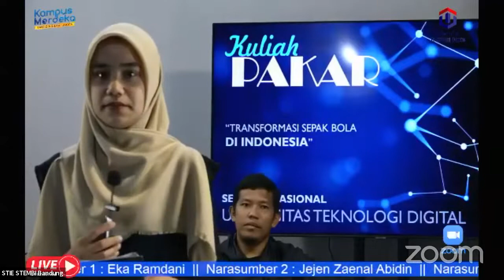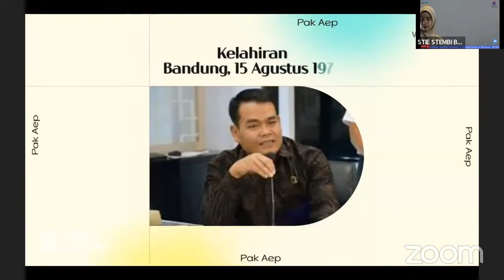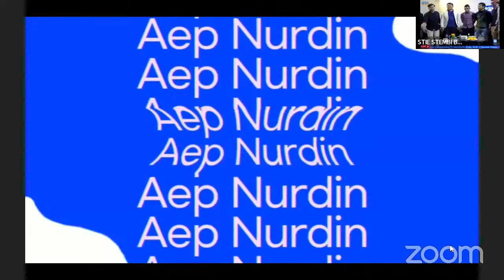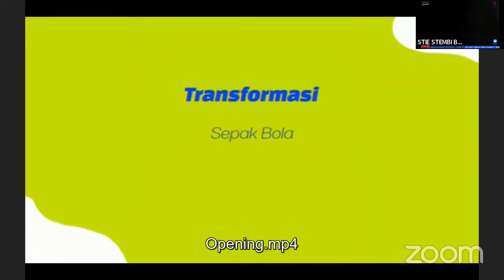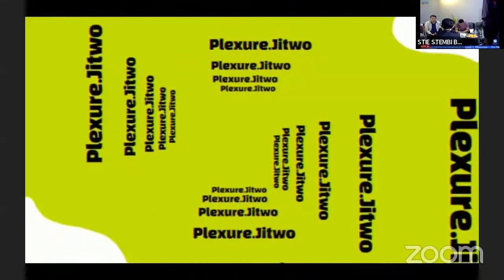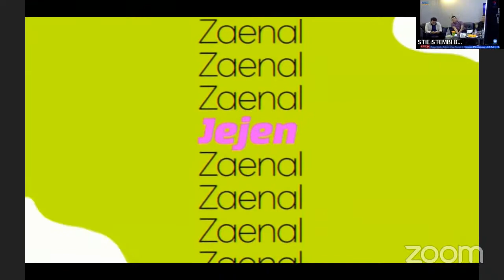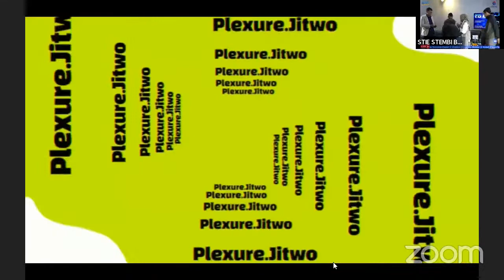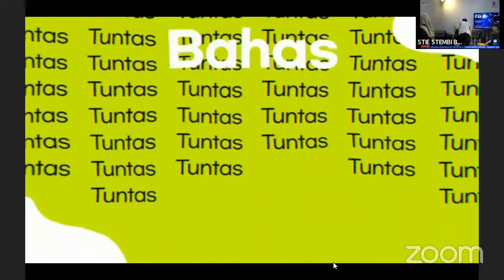SEMINAR NASIONAL 2022 || TRANSFORMASI SEPAKBOLA INDONESIA || DIGITECH UNIVERSITY || KELAS G2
Seminar Nasional oleh Mahasiswa Manajemen Kelas G2 Angkatan 2020 Universitas Teknologi Digital